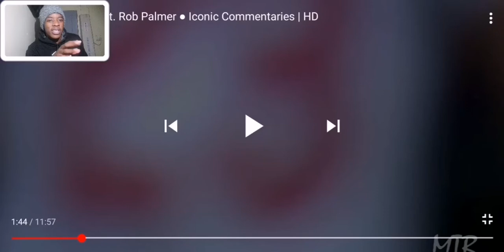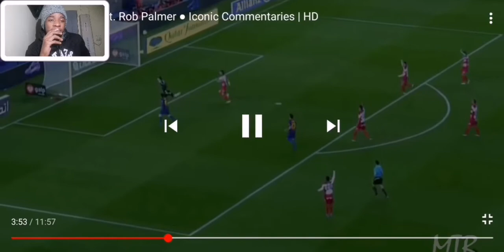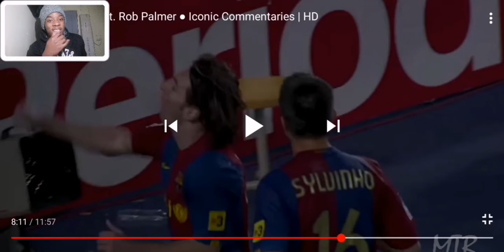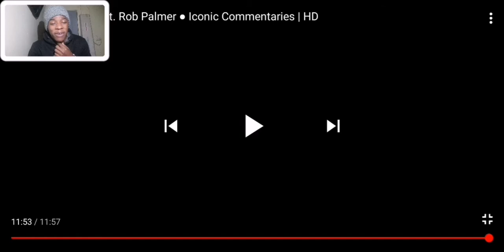Lionel Messi ft. Rob Palmar ° Iconic Commentaries | HD (Reaction)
Straight up raw no edits no nothing. Watch at 720p or 1080p.